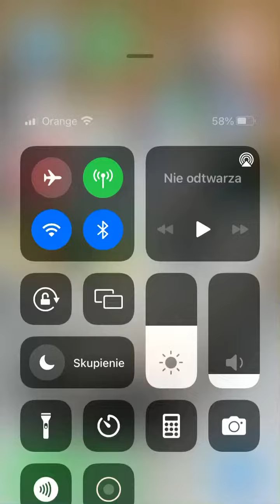mój Instagram x_avier2013